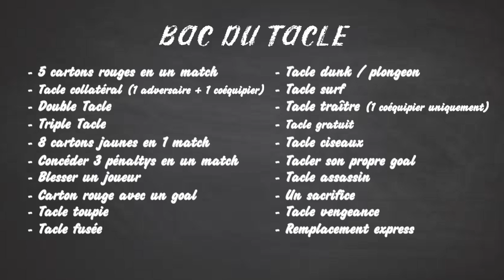JE PASSE LE BAC SPÉCIAL TACLES DE FIFA 21 ! - 20 DÉFIS EN 1 HEURE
Recevez gratuitement 7€ de ressources : 1 coffre Or 🎉 + 500 pièces 💰 + 50 diamants 💎

Pour changer je me suis encore lancé dans un truc impossible. En dessous de 10/20, tu es confiné pendant 1an , au dessus tu es immunisé à la covid. Du coup on va viser au dessus, mais c'est pas si facile... On part sur 20 défis spécial tacles sur FIFA 21 ! Encore une fois... il va y avoir des dégâts.

Liste des 20 défis :
5 cartons rouges en un match
Tacle collatéral (1 adversaire + 1 coéquipier)
Double Tacle
Triple Tacle
8 cartons jaunes en 1 match
Concéder 3 pénaltys en un match
Blesser un joueur
Carton rouge avec un goal
Tacle toupie
Tacle fusée
Tacle dunk / plongeon
Tacle surf
Tacle traître (1 coéquipier uniquement)
Tacle gratuit (Rouge sur 1 adversaire qui n’a pas la balle)
Tacle ciseaux
Tacler son propre goal
Tacle assassin (au dessus du bassin)
Un sacrifice (rouge pour éviter un 1v1)
Tacle vengeance (se faire dribbler et briser ses jambes)
Remplacement express